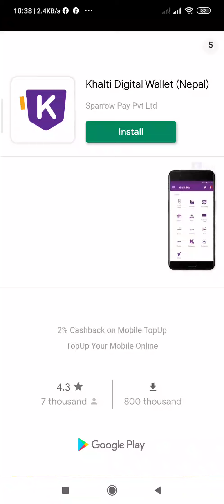Street Chaser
Nice game every level different task need to complete 👌 nice time pass games played in home Quarantine time.